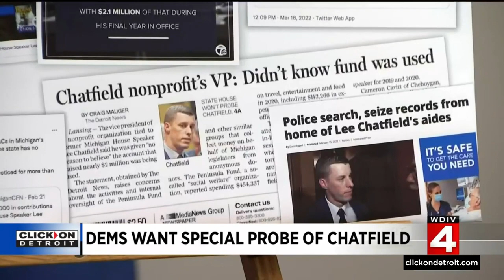Lansing Democrats want special probe of Lee Chatfield's activities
The scandal surrounding former Michigan House Speaker Lee Chatfield is pushed back into the spotlight in Lansing.     Democrats in Lansing ask why there's been no legislative action regarding the once high-ranking Republican.   Chatfield is now working in the private sector but remains under investigation by Michigan State Police. Chatfield has admitted to having an affair with his sister-in-law but denies her claim that he sexually assaulted her.  MSP is also looking into how Chatfield spent state and campaign money. No charges have been filed yet on either front. The house Democrats say it's time for a new probe to get to the bottom of any wrongdoing.